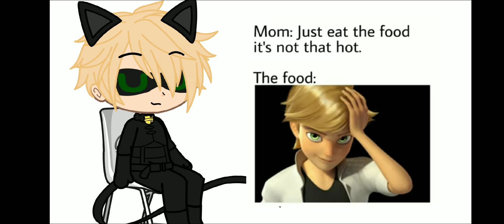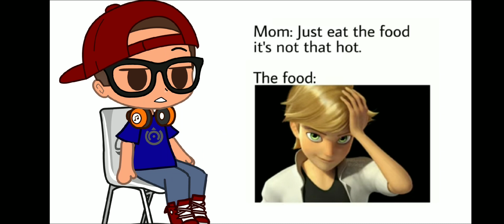MLB Reacts to Memes 2 (Part 9) •GachaClub• [ScalacticZoe]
Hello everyone! it's me ScalacticZoe...